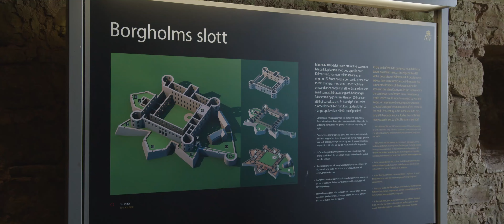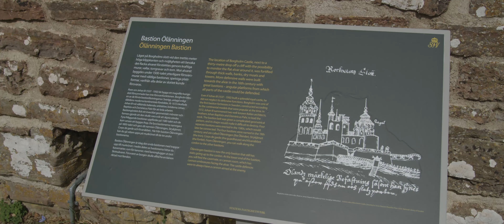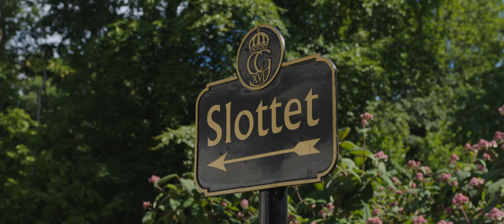Travel Cinematography of Nordic Castles | Recorded on BMPCC6K PRO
Recorded on Black Magic Pocket Cinema Camera 6K Pro. All shots handheld using the most famous lens, the Sigma 18-35. Colorgraded by me in Davinci Resolve 18.

Nicolas Guerrero From Love Fledge